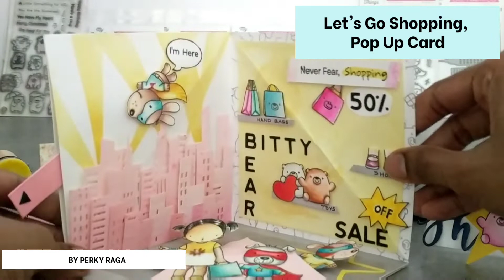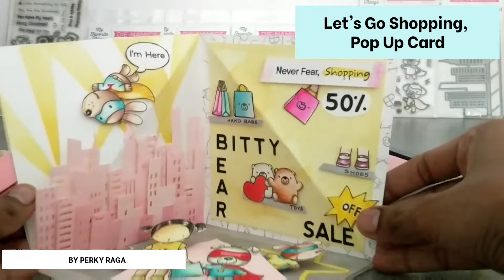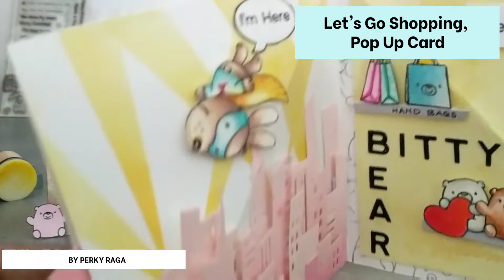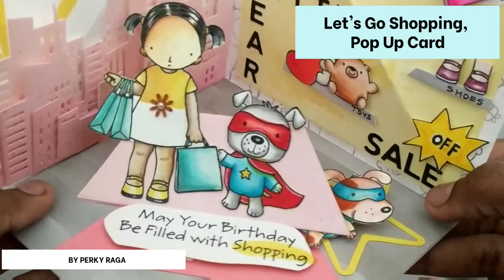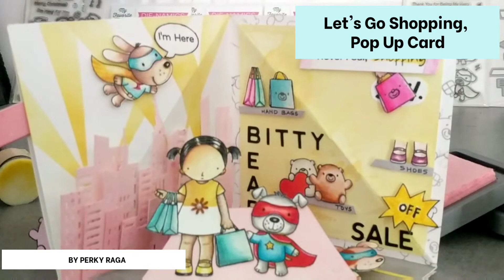2020 MFT Card Design Contest | Pop Up Card | Never Fear, Shopping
Hello Friends,

Today I wanna share a walkthrough of  my pop up card that I made for 2020 MFT card design contest, Innovation Master.

Happy Crafting!

Cheers!

Raga.